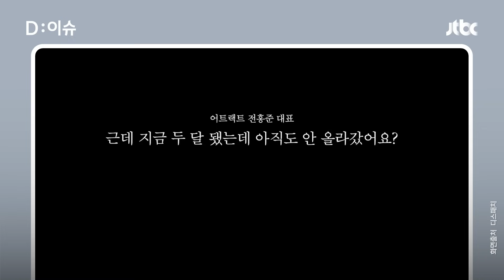'큐피드' 저작권료는 누구 것? '피프티 피프티' 분쟁 법원의 판결, 일단은…｜D:이슈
'중소돌의 기적' 피프티 피프티의 계약분쟁 사태가 다섯 달을 넘었습니다. 멤버들이 낸 전속계약효령정지 가처분이 기각된 가운데 법원의 새로운 판단이 또 나왔는데요. 어떤 내용인지 D:이슈로 확인하시죠